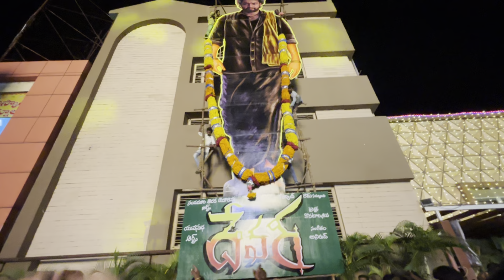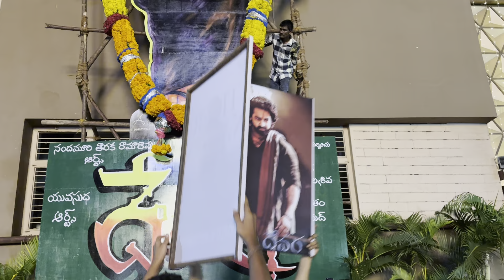Devara celebration in Kurnool ntr fans